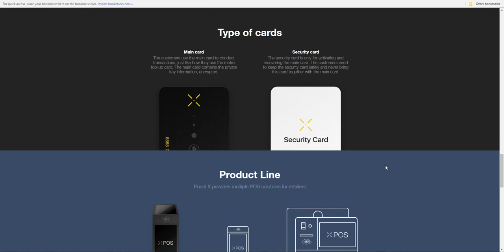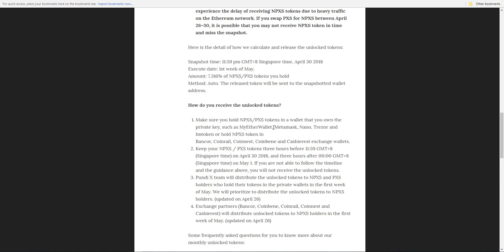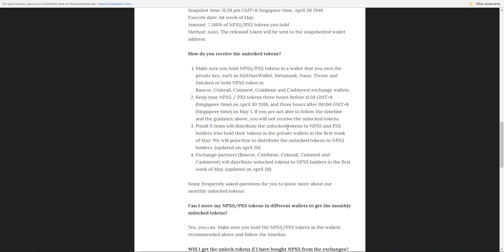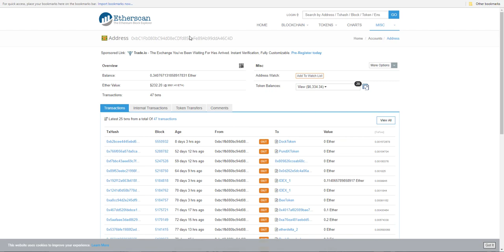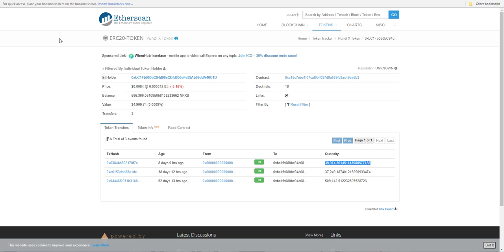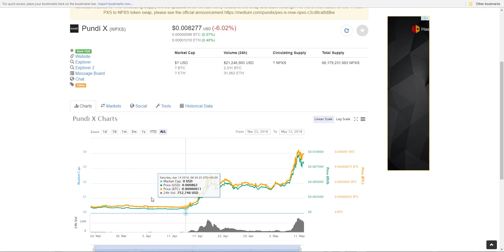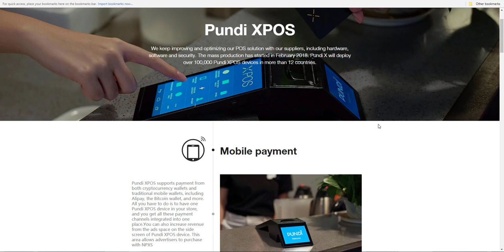COMO OBTENER INGRESOS PASIVOS CON PUNDI X 7% AL MES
PUNDI X - Es un proyecto con muy buen futuro, la ICO salio en enero del 2018 y ya hizo 7x el token, el proyecto pundi x crea dispositivos
que te permiten gestionar tareas relacionados a la venta y compra de cryptomondas, y tambien te permite imprimir el recivo o factura de venta.
Lo importante de este token es que podemos revicir ingresos pasivos mesuales de 7% de la cantidad de tokens que tines, para comprar los tokens
lo pueden hacer en idex.market, ddex, coinbene. Inportante para recivir los airdrops de 7% mensual tinen que tener los tokens en una wallet
que tienes el control absoluto, tener las llaves privadas estas wallets son myetherwallet, metamask, trezor.

Aqui pueden comprar el token.